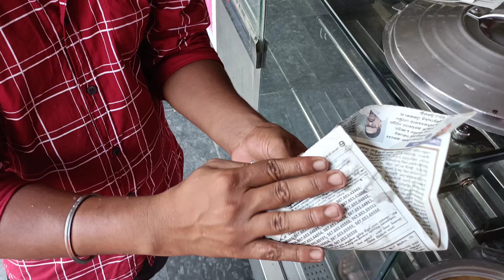செட்டிநாட்டு இனிப்பு பணியாரம்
Ingredients
Jaggery/Brown sugar - 1/2 cup tightly pressed (I used Jaggery)
Water - 1/2 cup + extra as needed
Rice flour - 1 tablespoon + 1 teaspoon
Cardamom powder - 1/4 teaspoon
Sesame seed -1/4 teaspoon
Coconut - 2 tablespoon
Oil/Ghee - as needed I used Ghee
Instructions
Soak jaggery in 1/4 cup of hot water (till jaggery is immersed) for about 15 minutes or till it melts
Alternatively, you can microwave for a minute or boil on the stovetop till jaggery is melted. filter the jaggery syrup and remove impurities
In a mixing bowl add wheat flour, rice flour and mix well
Add jaggery syrup plus 1/4 cup of water and make a smooth lump-free batter
Rest the batter for at least 3 hours
Furthermore add cardamom powder, sesame seed, grated coconut and mix well
Heat the kuzhi panniyaram pan on medium flame add ghee. When the pan is hot take a little batter in a small ladle or spoon and add each hole
Drizzle ghee and cook, After one side is cooked well, turn the appam and cook the other side
Flip carefully and cook until

Preparation Time : 10 mins | Cooking Time : 25 mins | Serves : 2

Recipe Category: Sweet

Furthermore add cardamom powder, sesame seed, grated coconut and mix we